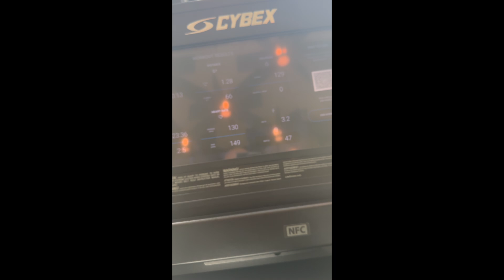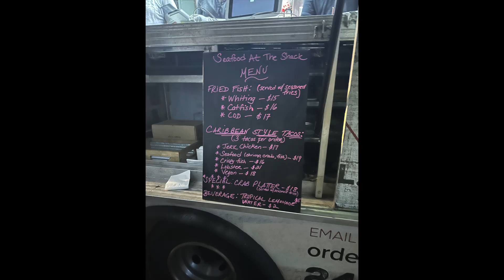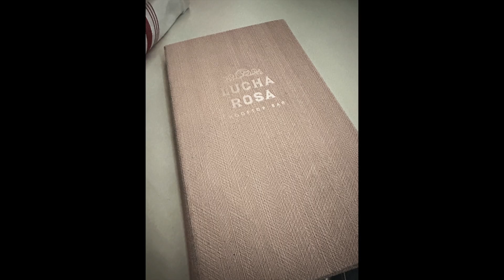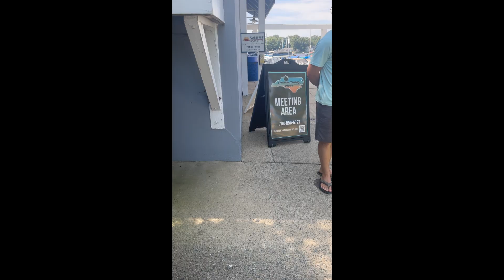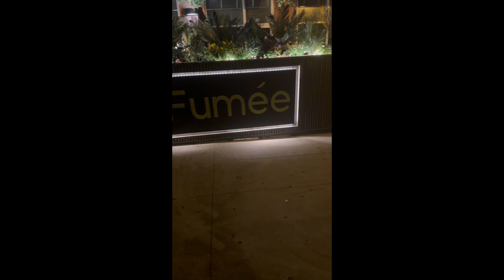DAYS IN MY LIFE MINI VLOG | THE VISUALS + DMV + LAKE NORMAN + MORE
Hey loves! In today's video we catch up on a few days in my life. This was recorded over the summer I traveled so much and at this time really wasn't vlogging as much. So again there is no intro or outro I apologize but just a few moments I captured and I hope you enjoy!

PRODUCTS SEEN/MENTIONED:
-express bag:
-tom ford heels: